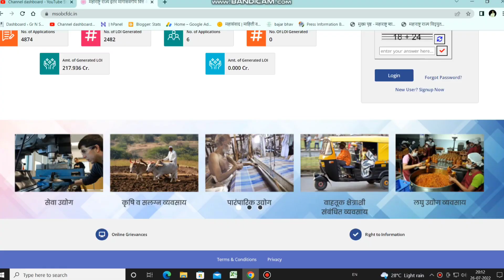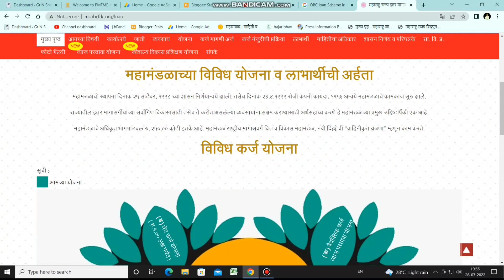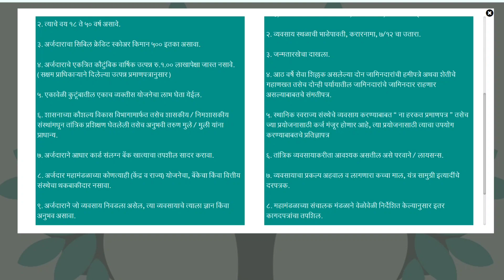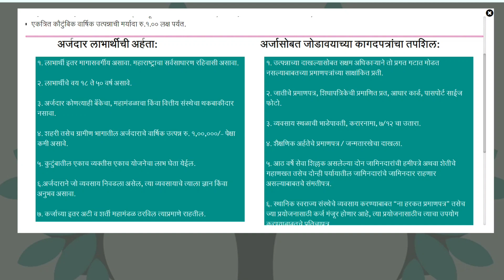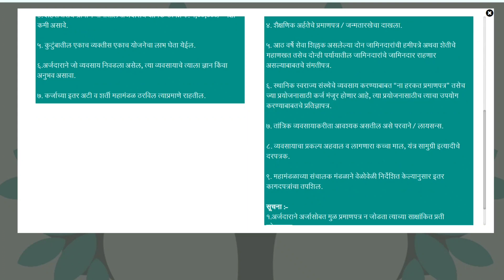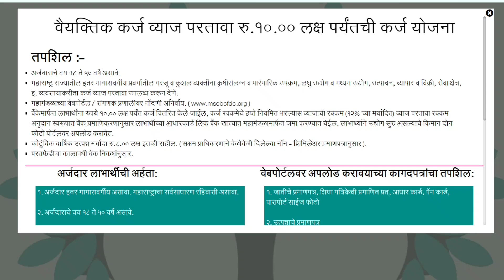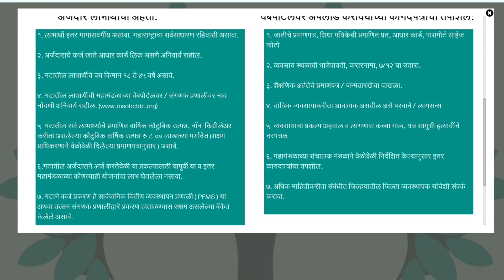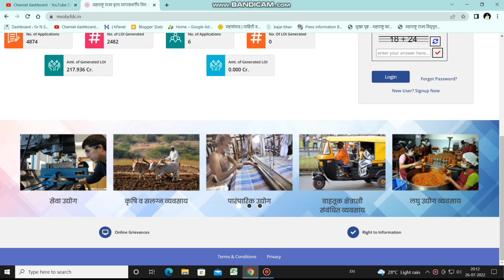OBC karj yojana 2022, अर्ज सुरू | OBC Loan scheme Maharashtra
OBC_karj&yojana2022, अर्ज सुरू
OBC Loan scheme Maharashtra

lasdc loan scheme

LIDCOM loan scheme 2022